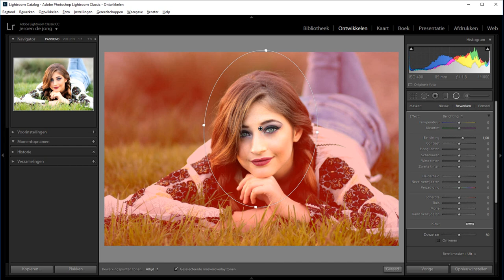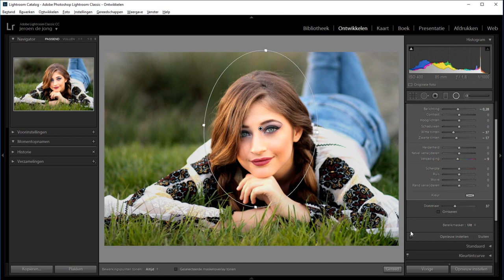Werken met het radiaalfilter (Lightroom Classic)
Met het radiaalfilter ben je in staat om aanpassingen aan een foto te maken in een bepaalde cirkel of er juist buiten.

In deze video laat ik je zien hoe je met het radiaalfilter de aandacht juist iets meer op het gezicht van een model houdt door het gebied daar buiten wat te temperen. Op die manier kan ik haar gezicht er uit laten springen